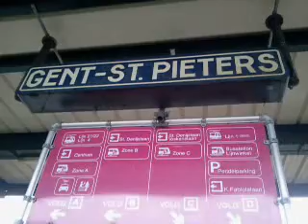IC-K 2214 naar Genk met 10xM6-rijtuigen+HLE 1805 (Siemens) in Gent-Sint-Pieters op spoor 5.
De InterCity-K 2214 naar Genk met een stam van 10xM6-Dubbeldekserijtuigen en met HLE 1805 (Siemens). Deze trein vertrekt vanuit Gent-Sint-Pieters op spoor 5 om 14:08.
Deze video is genomen op vrijdag 4 januari 2013 (04/01/2013).

Veel kijkplezier!